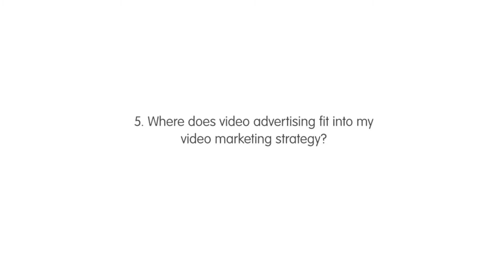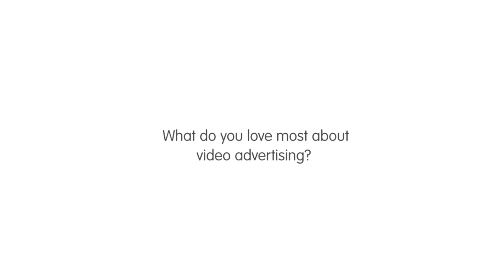Where does video advertising fit into my video marketing strategy? part 5/9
In this video Mark Blair, SVP International at Brightcove and member of the IAB UK Video Steering Group deep dives into how video advertising fits into a wider video marketing strategy.

This video is chapter 5/9 of our Video Advertising Playbook which gives a comprehensive overview of all things digital video advertising from key thought leaders in the IAB UK’s Video Steering Group.